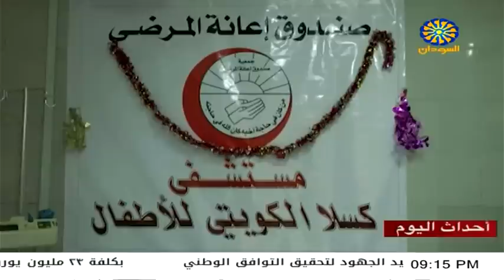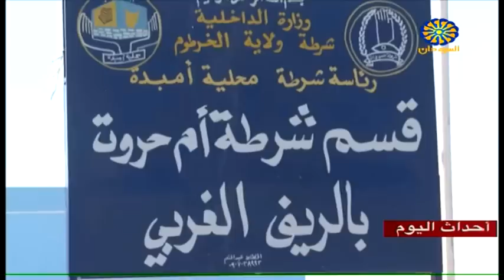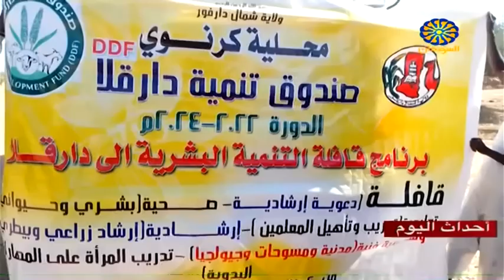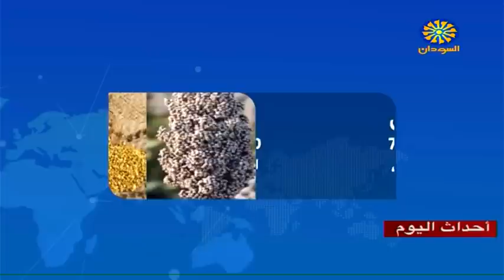اخبار السودان اليوم احداث اليوم من تلفزيون السودان الجمعة 23-12-2022م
اخبار السودان من تلفزيون تلفزيون السودان الرئيسي القناة القومية قناة السودان الرئيسية اخبار السودان اليوم
اخبار السودان مباشر احداث اليوم من تلفزيون السودان نشرة اخبار من تلفزيون السودان
نتمنى ان ننال اعجابكم وان يستمر دعمكم لنا
نايل سات 11747 (V) 27500 – 3/4
عرب سات 12523 (V) 27500 – 3/4
هوت بيرد 12399 (H) 27500 – 2/3
Sudan today
The fifth bulletin of TV
Sudan main TV
national channel
Sudan main channel
Sudan news today
Sudan news live
Today's events from Sudan TV
News bulletin from Sudan TV
We get one 2014 your support for us